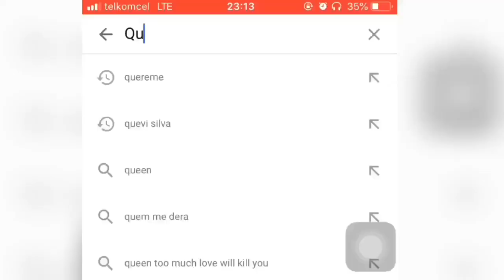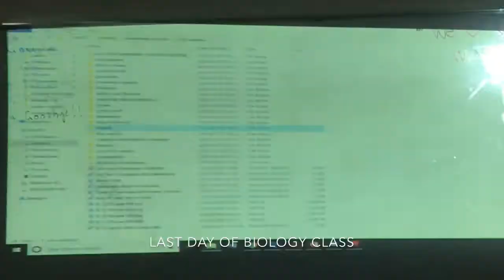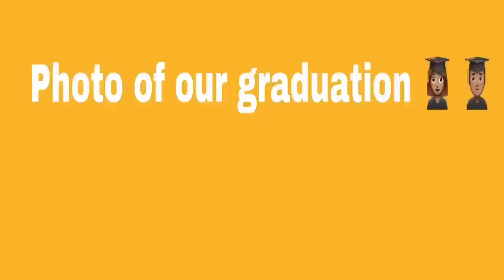Vlog:8|| Year 12 Graduation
Hey guys!!
This video is for year 12 graduation hope you guys like,share,comment and subscribe to the YouTube channel so help this channel grow guyss❤️❤️ I really appreciate for those who subscribe to this YouTube channel and watch the vlogs.

The song by: Zinnia-Overload
The photographer is: Nana👭❤️💛